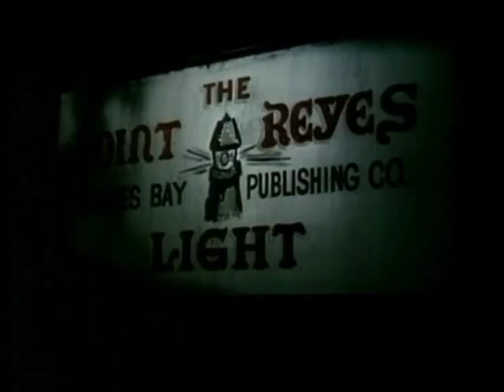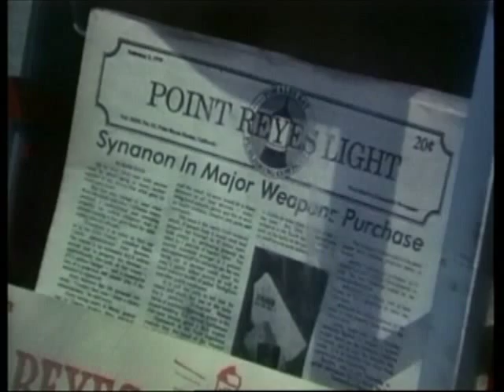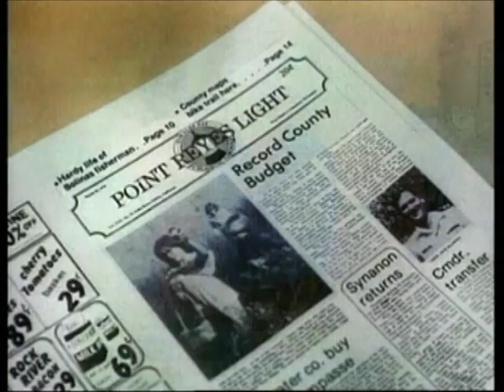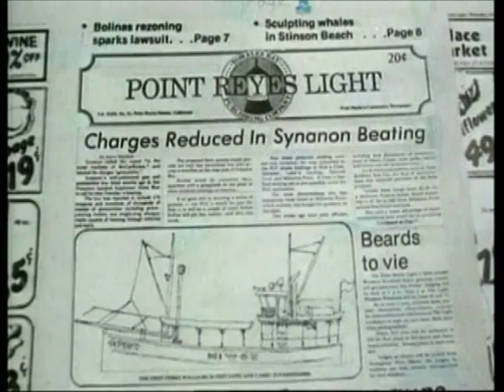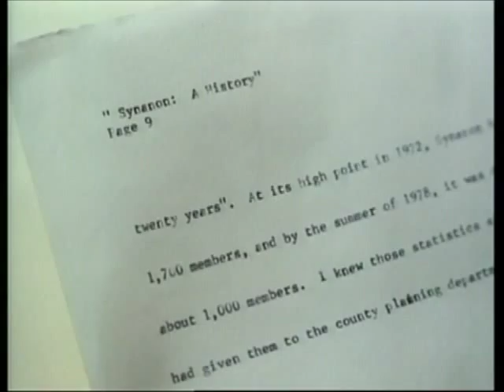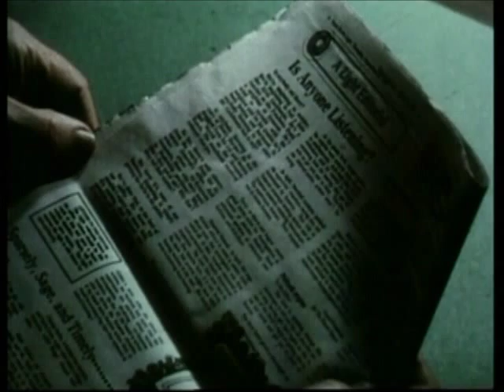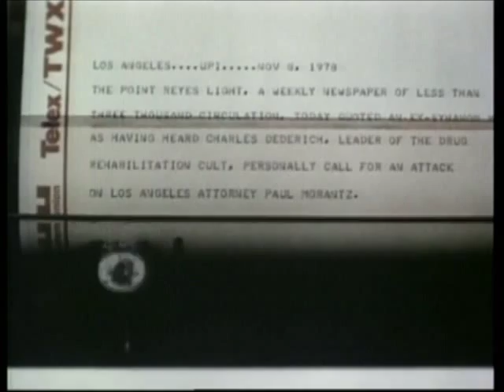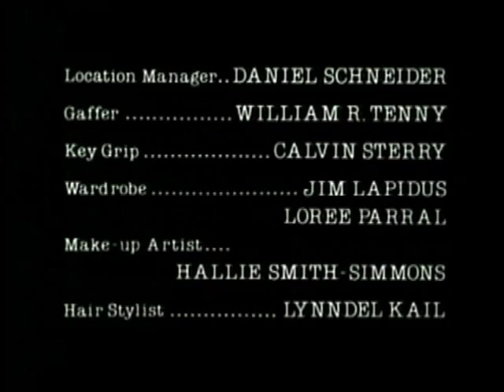Attack on Fear (1984) - Paul Michael Glaser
Starring Paul Michael Glaser, Linda Kelsey and Barbara Babcock.  Paul and Linda portrayed real-life husband and wife Dave and Cathy Mitchell who ran a small town newspaper, and who discovered the rehab center in town was actually a dangerous cult.